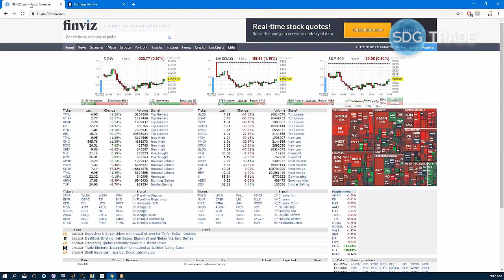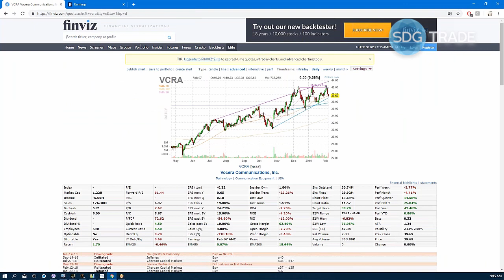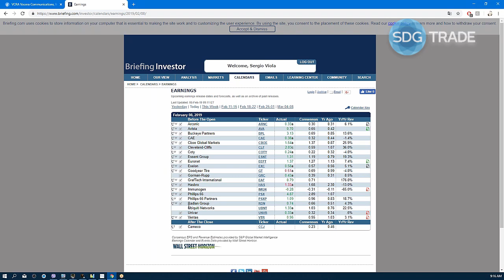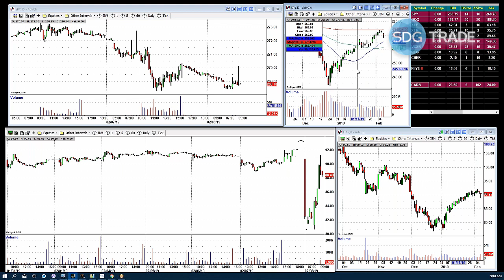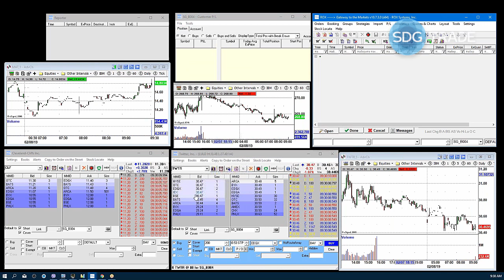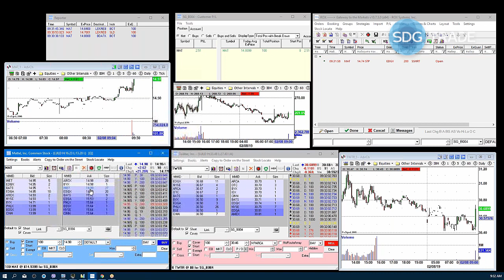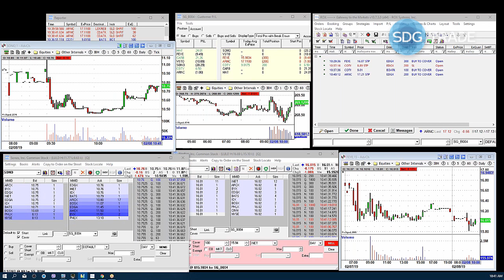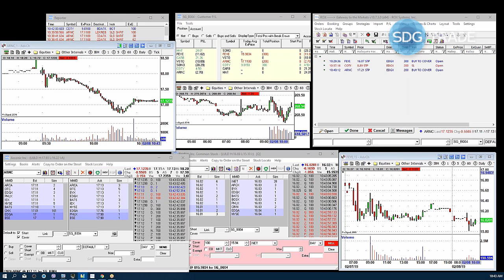"Совместный выход в маркет. Платформа ROX". Сергей Коломиец(08.02.2019)